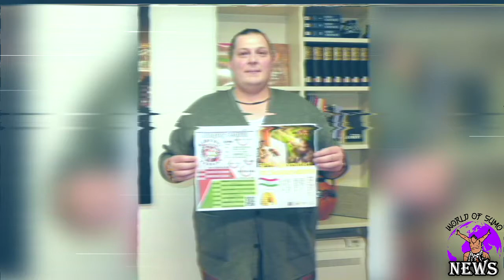SUMO NEWS 4:Joint practice sessions return, JSA hold drugs and covid lecture, PCR procedure changes!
latest sumo news from October 13th to October 18th 2021

Our new WOS PAGE , eventually this will be where you can see the latest news videos so we would love for you to like and follow us there!